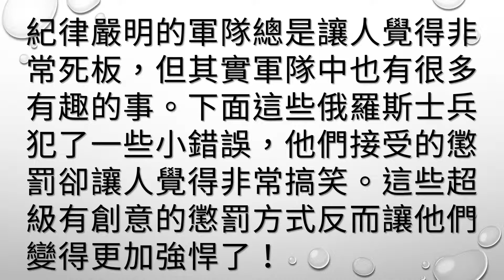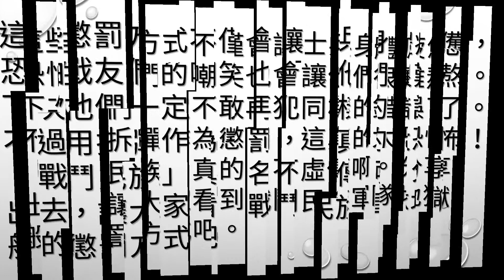揭秘俄羅斯軍人犯錯時必須忍辱完成的「創意懲罰」（呃…確定不是搞笑藝人嗎？）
戰鬥民族的另一面也反差太大！

紀律嚴明的軍隊總是讓人覺得非常死板，但其實軍隊中也有很多有趣的事。下面這些俄羅斯士兵犯了一些小錯誤，他們接受的懲罰卻讓人覺得非常搞笑。這些超級有創意的懲罰方式反而讓他們變得更加強悍了！